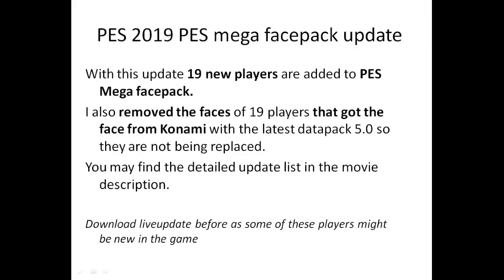PES 2019 Mega facepack update 4 Apr 2019 compatible with datapack 5.0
With this update 19 new players are added to PES Mega facepack.
I also REMOVED the faces of 19 players that got the face from Konami with the latest datapack 5.0 so they are not being replaced.

Updated links for PES mega facepak All in one (950 faces added only to the players with NO real face in the game)

For those who wants the cpk of only those 19 new players

Credits:
Inter players by Sofyan Andri
The rest are collected from the DaGuelz facepack or from the free patches. I am sorry not to know the facemakers of them.